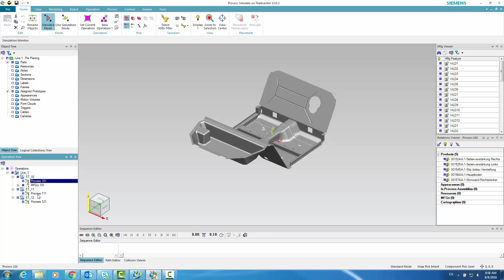Vyhľadávanie Mfg bodov cez Process Simulate na Teamcentri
Process Simulate na Teamcentri obsahuje funkcionality, ktoré prinášajú užívateľovi lepšiu prehľadnosť a pohodlnejšiu prácu. Pozrite si v nasledujúcom videu, ako sa v Process Simulate napojenom na Teamcenter jednoducho vyhľadávajú a spravujú Mfg body. Cez nástroj vyhľadávania Mfg bodov si môžete vyfiltrovať Mfg body podľa toho, či sú alebo nie sú priradené k produktom.